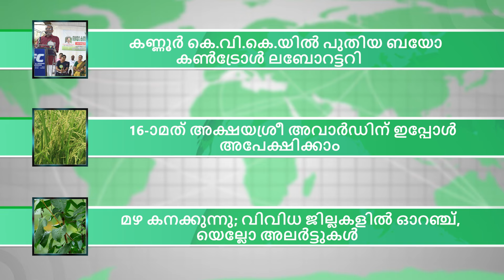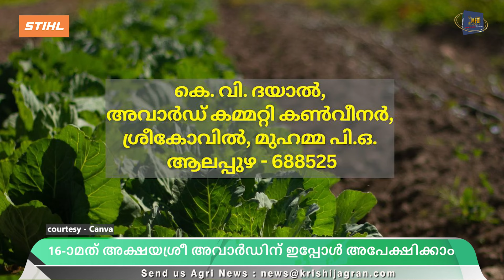കണ്ണൂർ കെ.വി.കെ.യിൽ ബയോ കൺട്രോൾ ലാബ് കൃഷിമന്ത്രി ഉദ്ഘാടനം ചെയ്തു | Kannurkvk | akshayasree | rain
1. കണ്ണൂർ കൃഷിവിജ്ഞാനകേന്ദ്രത്തിൽ സംസ്ഥാന ഹോർട്ടികൾച്ചർ മിഷന്റെ സഹായത്തോടെ നിർമിച്ച ബയോ കൺട്രോൾ ലാബ് കൃഷിമന്ത്രി ശ്രീ.പി. പ്രസാദ് ഉദ്ഘാടനം ചെയ്തു.
Image Courtesy: Rahul Govind & Facebook @ P Prasad
2. ജൈവകർഷകർക്കായി 16-ാമത് അക്ഷയശ്രീ അവാർഡിന് ഇപ്പോൾ അപേക്ഷിക്കാം.
Image Courtesy: Pexels & Canva
3. സംസ്ഥാനത്ത് മ‍ഴ കനക്കുമെന്ന് കാലാവസ്ഥാകേന്ദ്രത്തിൻറെ മുന്നറിയിപ്പ്. വിവിധ ജില്ലകളിൽ ഓറഞ്ച്, യെല്ലോ അലർട്ടുകൾ
Image Courtesy: Envatoelements